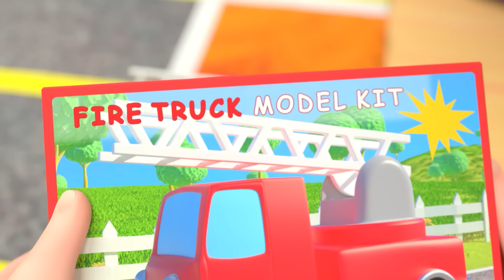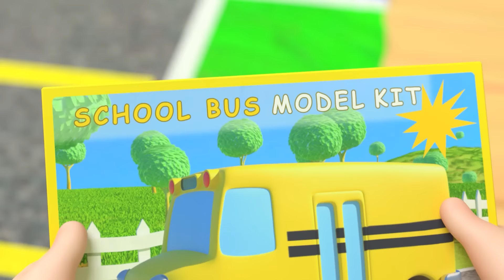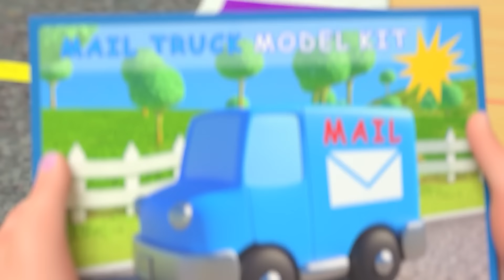தி லாஃபிங் சாங் | The Laughing Song | CoComelon Tamil - தமிழ் குழந்தை பாடல்கள்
00:00:00:00 தி லாஃபிங் சாங்
00:02:16:08 10 சிறிய பேருந்துகள்
00:04:59:20 சிக் சாங்
00:07:17:18 வீல்ஸ்\n  ஆன் தி பஸ் (ஸ்கூல் வெர்ஷன்)
00:09:59:21 யெஸ் யெஸ் வெஜிடபிள் சாங்
00:13:46:13 வாஷ் யுவர் ஹென்ட்ஸ் சாங்
00:16:58:22 ட்விங்கிள் ட்விங்கிள் லிட்டில் ஸ்டார்
00:19:57:14 தி ஈஸ் தி வே
00:22:18:01 லூஸ் டூத் சாங்
00:25:03:04 ஹெட் ஷோல்டர் நீஸ் அண்ட் டோஸ்
00:27:53:03 ஹெல்பிங் சாங்
00:30:47:10 ஃபர்ஸ்ட் டே ஆஃப் ஸ்கூல்
00:33:37:01 கராஜ் விற்பனை
00:36:46:11 க்ளீன் அப் சாங்
00:39:30:16 பிரேக் ஃபாஸ்ட் சாங்
00:41:53:20 பீச் சாங்
00:44:34:07 தி கார் கலர் சாங்
00:48:50:18 யெஸ் யெஸ் ப்ளேகிரவுண்ட் சாங்
00:52:36:18 பேஸ்கட் பால் சாங்
00:55:30:14 வாட் மேக்ஸ் மீ ஹேப்பி
00:59:06:01 ஓல்ட் மெக்டொனால்ட்

Hee hee, hee hee hee
It’s fun to laugh together!

VERSE 1 :
Daddy did a funny dance, what’ll I do?
DADDY ஒரு FUNNY DANCE ஆடுகிறார்
அதை கண்டு நானும் என்ன செய்வேன்
I’ll laugh and chuckle and giggle!
மனம் மகிழ்ந்தே சிரிப்பேன் நானே
VERSE 2:
Mommy’s gonna tickle me, what’ll I do?
MUMMY எனை கிச்சு கிச்சு மூட்ட வந்தாள்

VERSE 3
Brother made a silly face, what’ll I do?
கோணல் முகம் தம்பி காட்டுகிறான்
VERSE 4
Sister blew some bubblegum, what’ll I do?

VERSE 5 :
Baby made a funny noise, what’ll I do?
பேபி ஒரு ஒரு சத்தம் செய்கின்றான்